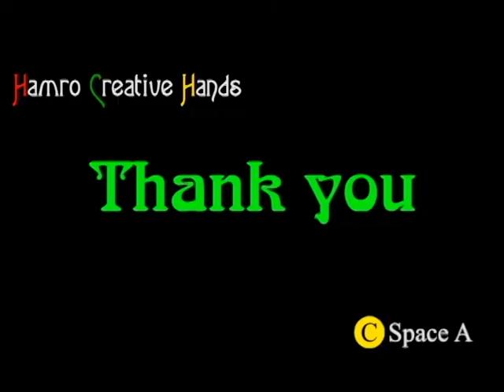How to draw mushroom and mushroom house? (easy drawing step by step)